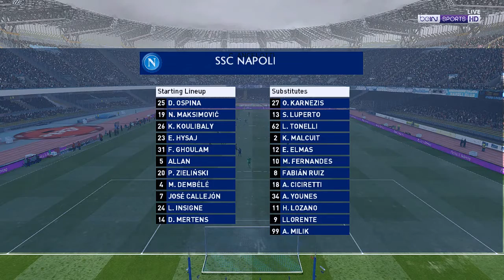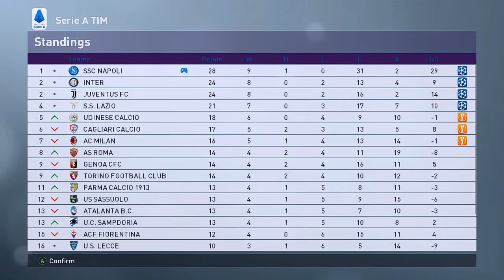PES 17 SSC Napoli Kariera P Zieliński #13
Next Season Patch 2020 PES 2017 mod zmieniajacy Pes 17 w Pesa 2020 link poniżej :